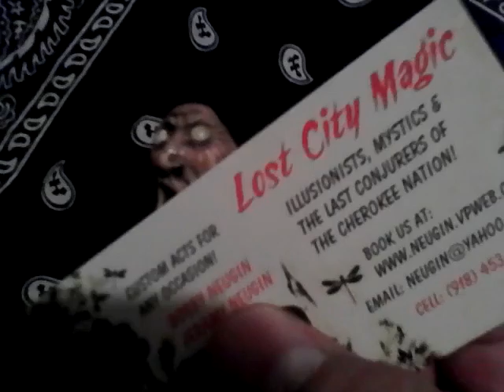Little people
The Cherokee had a belief in little spirits similar to fairies. Ours is in our business card